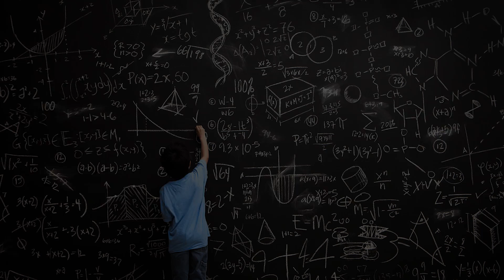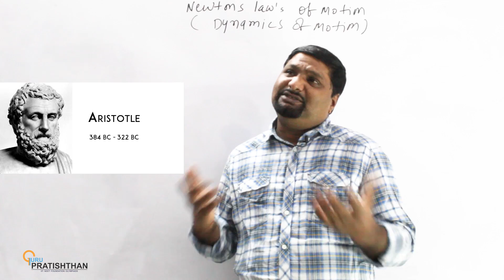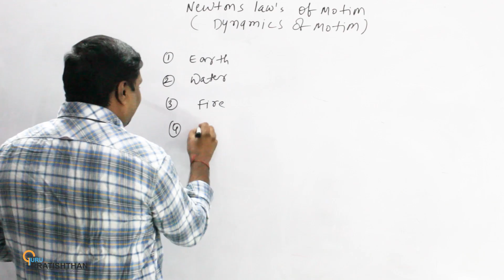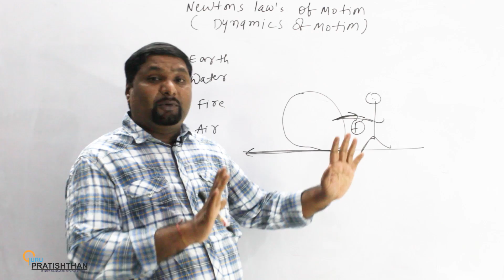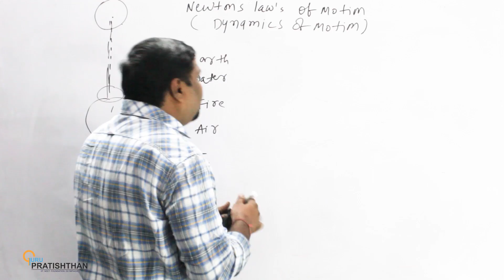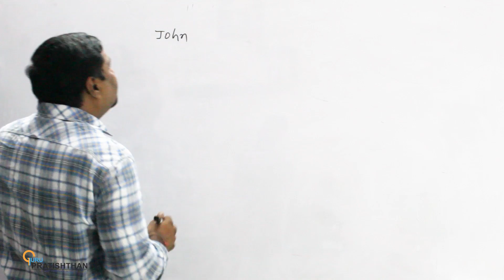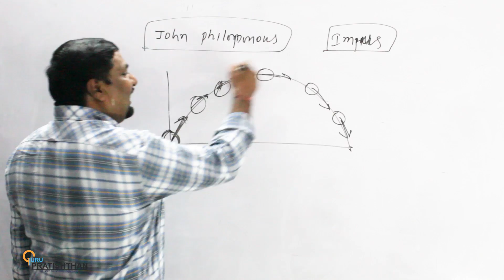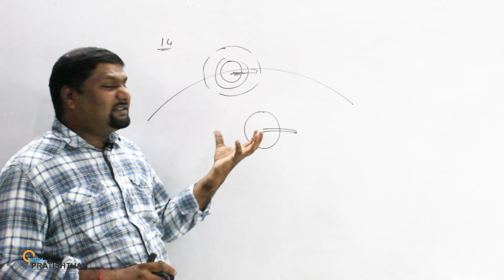JEE: Newton’s Laws of Motion lec01| misconceptions of aristotle |class11|physics|polesir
Newton’s Laws of Motion Lecture 01 | misconceptions of Aristotle|class11|physics|polesir

come and fall in love with physic❤️
Physics pole channel is created for the students who are preparing
for IIT-JEE / NEET / NDA / Physics OLYMPIAD , class- X ,class- XI class-XII.
We are trying to impart quality education in the students in interesting and playful way.